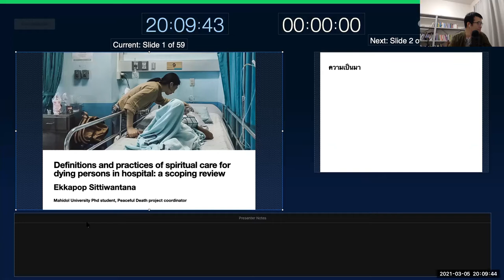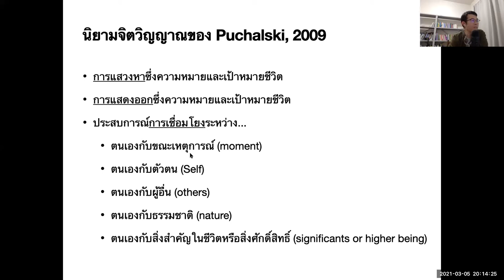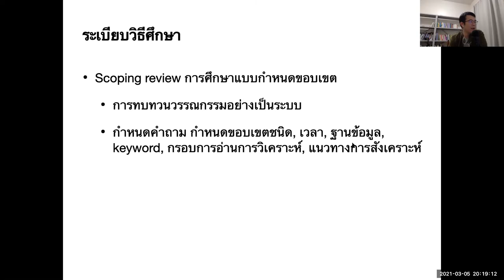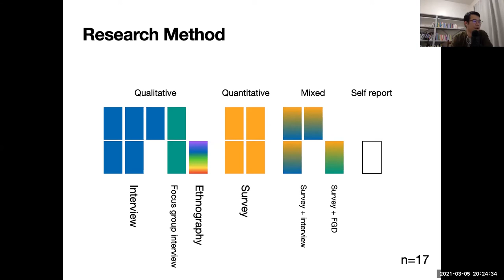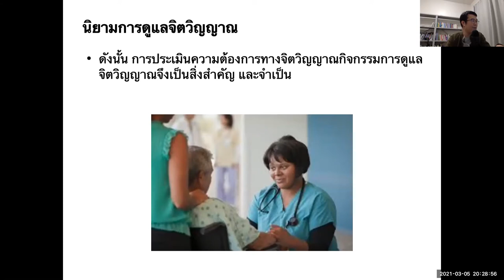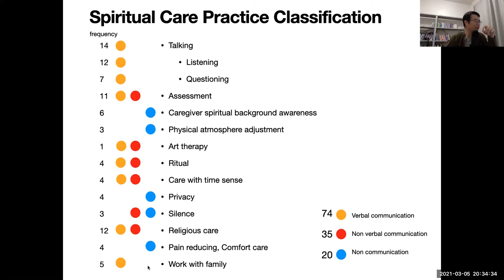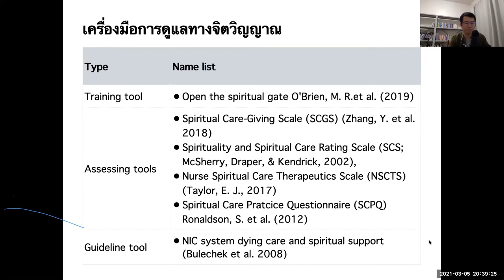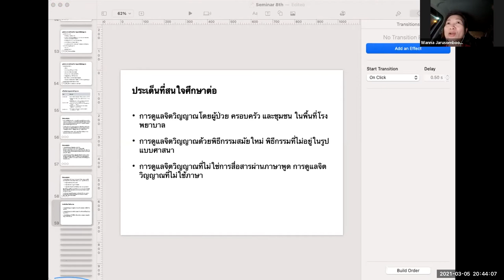[เบาใจ Live] รูปแบบการดูแลจิตวิญญาณผู้ป่วยระยะท้ายในโรงพยาบาล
เบาใจ Classroom Special - 05 มีนาคม 2564 -  รูปแบบการดูแลจิตวิญญาณผู้ป่วยระยะท้ายในโรงพยาบาล: การทบทวนวรรณกรรมแบบกำหนดขอบเขต